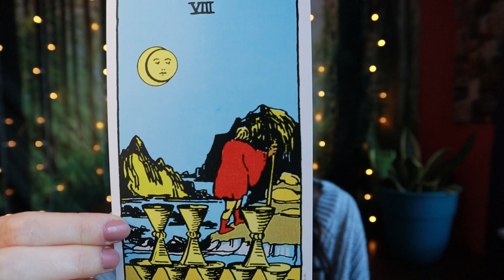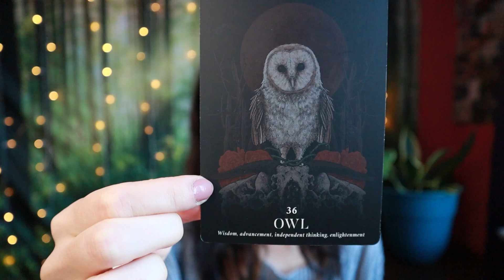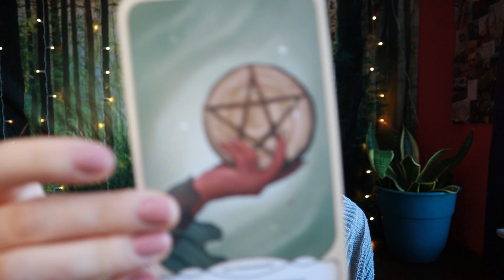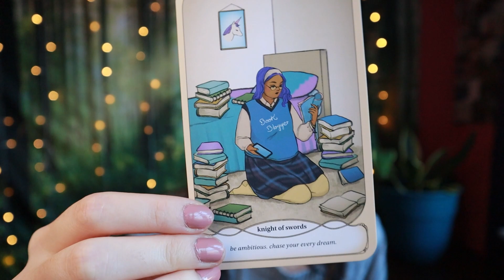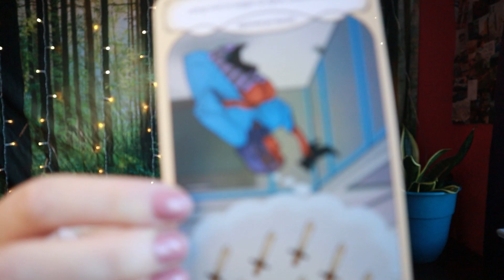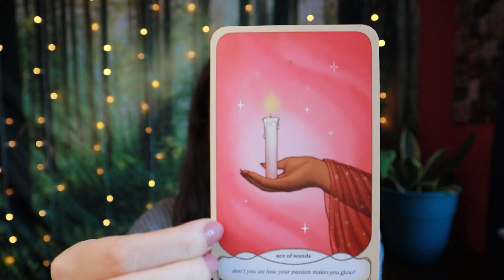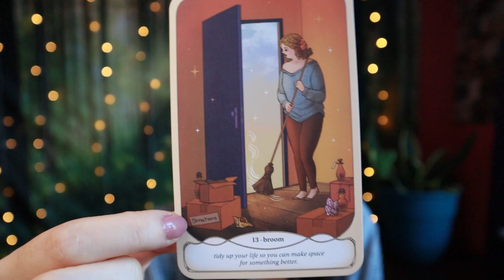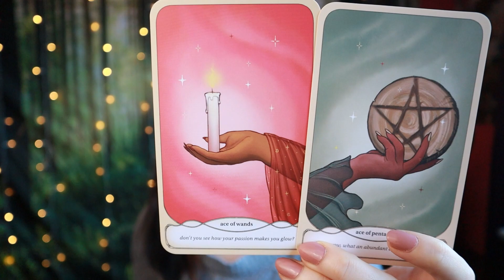LIBRA ♎ 2 Huge New Opportunities! January 1 - 7 Tarot Reading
Welcome, Libra! This is your tarot reading for the week of January 1st to the 7th, 2024.